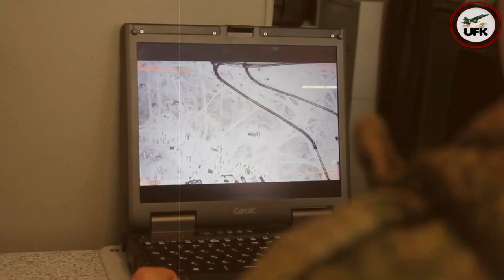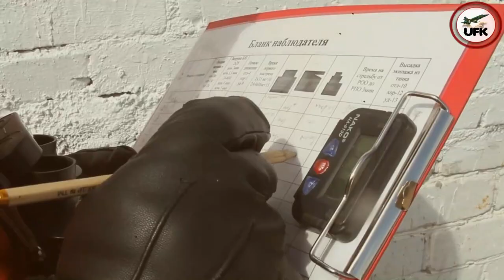Ukraine sent newly received T-72M1R tanks to hunt Russian Forces.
UFK